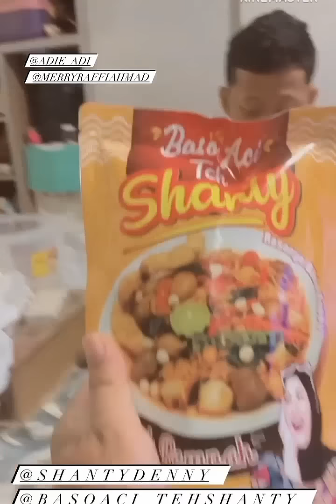WALAU NGANTUK, RAFATHAR TETAP SAUR DAN BELUM PERNAH KALAH